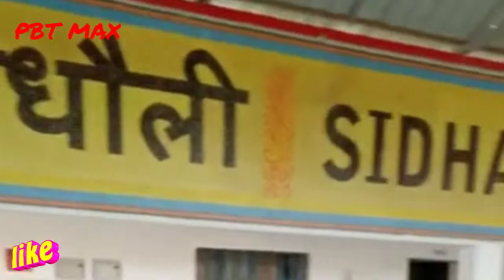Big News//ड़बल ड़ेकर ट्रेन का रूट बदला जयगा//सिधौली स्टेशन का व्यू !! इ लोको ट्रायल कामयाब हुआ।